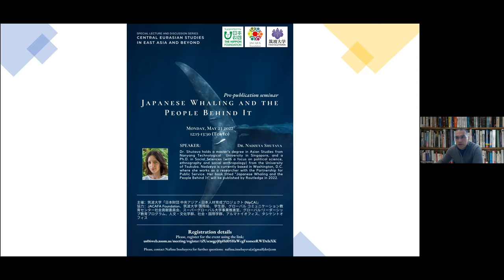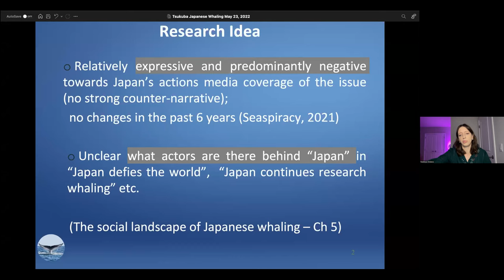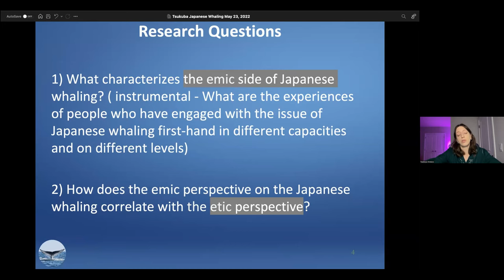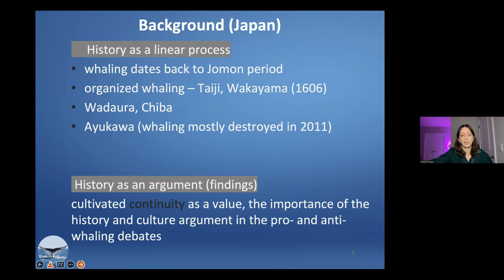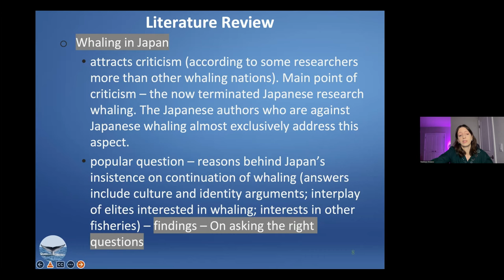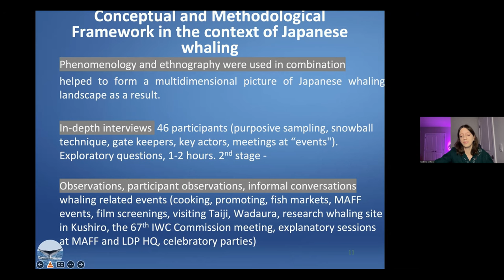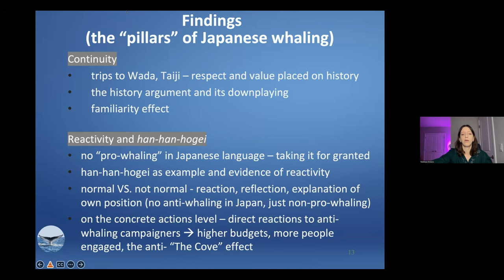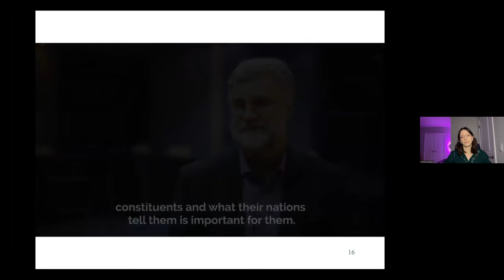Pre-publication seminar "Japanese Whaling and the People Behind It"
In the 8th installment of the Special Lecture and Discussion Series titled "Central Eurasian Studies in East Asia and Beyond" Dr. Nadzeya Shutava (Partnership for Public Service) is presenting her study on the people behind whaling in Japan.
Timestamps:

00:00 - A word from Professor Timur Dadabaev (University of Tsukuba)
04:27 - Dr. Shutava's presentation
55:12 - Q&A session